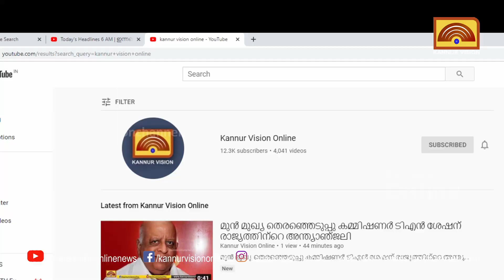വൈദ്യുതിലൈനില്‍ നിന്നും ഷോക്കേറ്റ് വയോധികന് ദാരുണാന്ത്യം